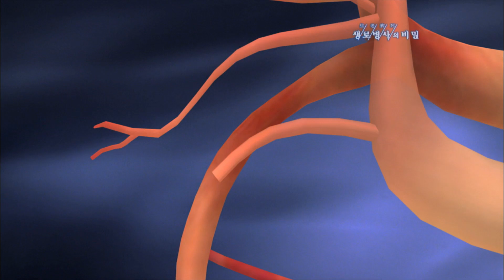폐동맥 고혈압이란 무엇인가 - (2010.12.4_353회 방송)_희귀난치병을 이기는 사람들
[희귀난치병을 이기는 사람들]

[ 원고정보 ]
우리 몸의 혈액은 좌측 심장에서 나와 온몸에 산소를 제공하고 우측 심장으로 돌아온 뒤 폐로 보내져 산소를 다시 공급 받는다. 폐동맥 고혈압 환자의 경우, 우심실에서 폐로 가는 동맥에 문제가 생겨 피가 잘 흐르지 않게 된다. 이 때문에 우측심장은 폐로 혈액을 보내기 위해 정상보다 더 빨리 수축하게 되고 페동맥혈압이 높아진다. 이로 인해 우측심장이 커지면서 나중에는 기능이 떨어지게 된다.